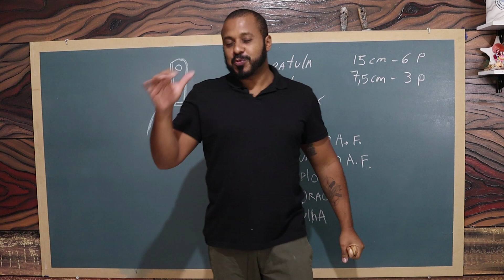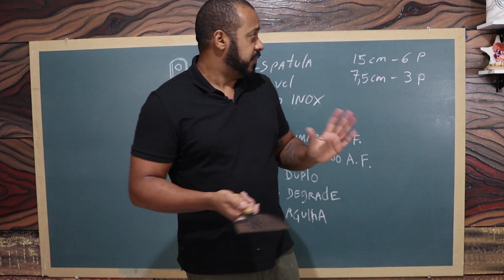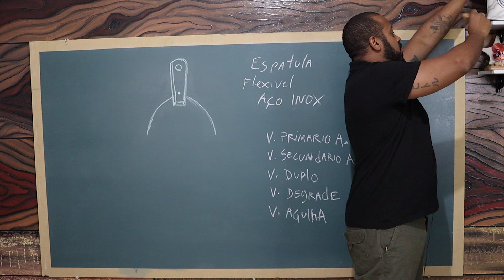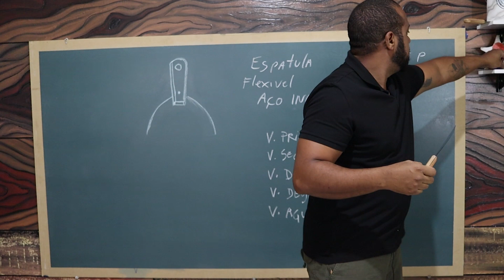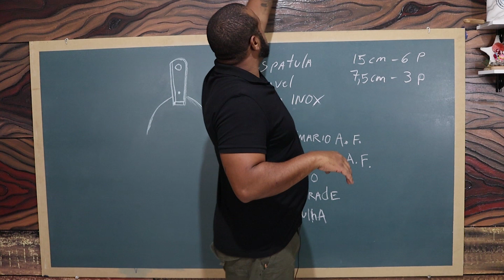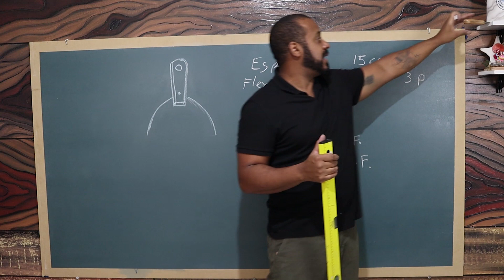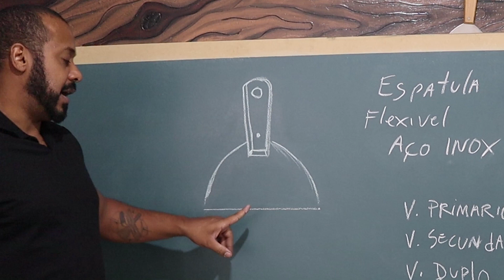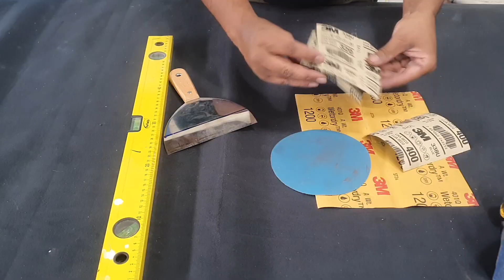COMO PREPARAR A ESPÁTULA PARA SE FAZER OS VEIOS NOS EFEITOS MÁRMORE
APRENDA DE FORMA CORRETA COMO ENTORTAR E AFIAR A TUA ESPÁTULA PARA VOCÊ REPRODUZIR OS VEIOS NOS EFEITOS MÁRMORES
A Melhor ferramenta para se reproduzir as variadas técnicas de reprodução de veios nos Efeitos Mármores
Com esta ferramenta o profissional consegue reproduzir as seguintes técnicas:
* veios primários aberto
* veios primários fechado
* veios secundário aberto
* veios secundário fechado
* veios agulha
* efeito névoa, degrade

Gostaria de se Capacitar e se tornar menbro da Família da Marmorização Realista a Official de Jairo Acabamentos ?
Entre em contato comigo via whatsapp